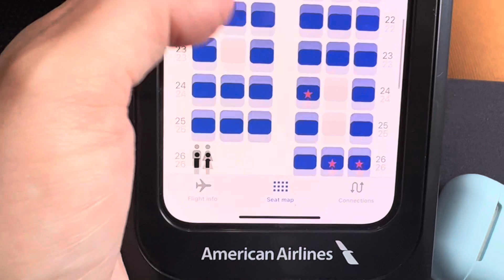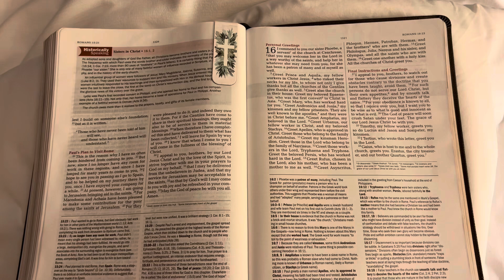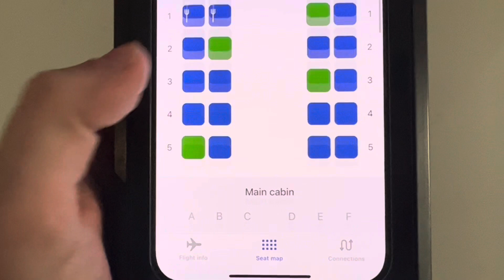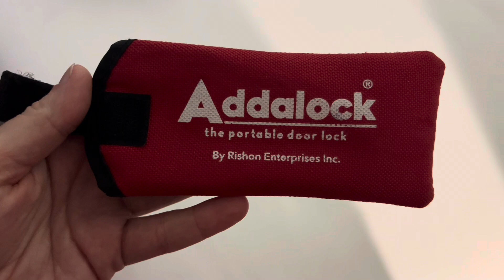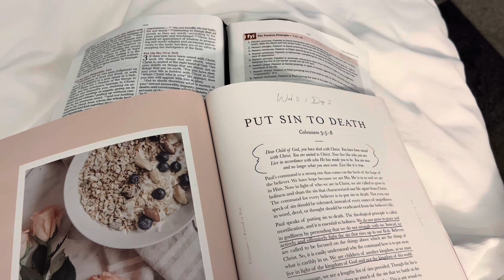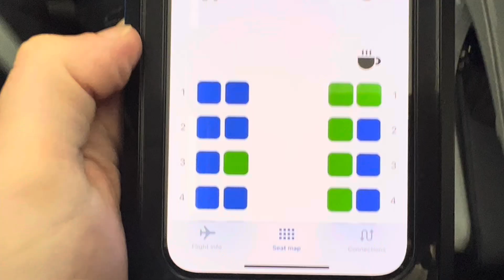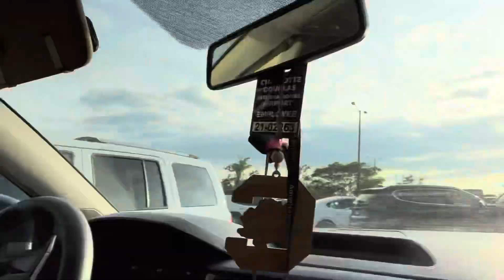LIFE OF A FLIGHT ATTENDANT: What happens in Vegas… 👀🎲